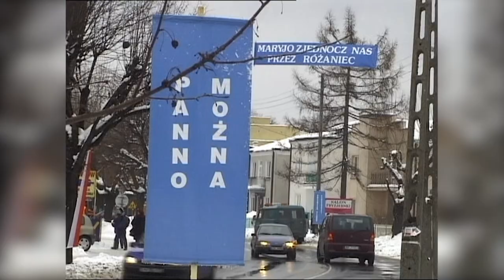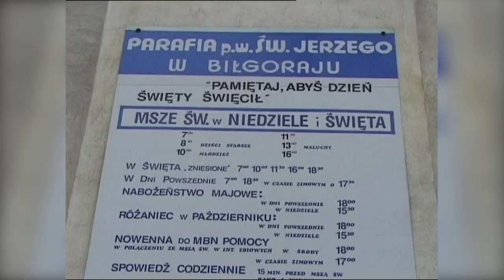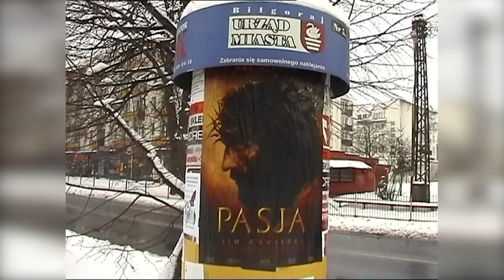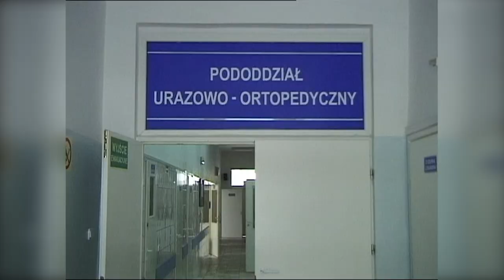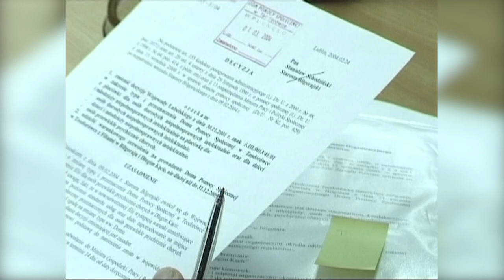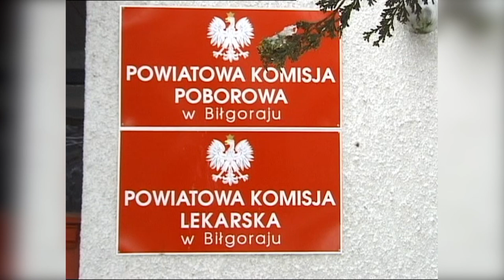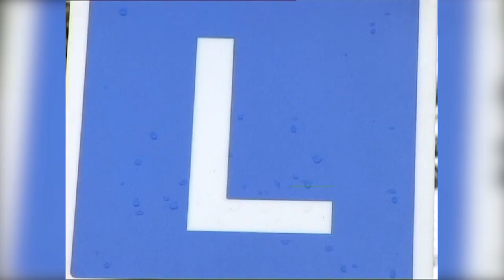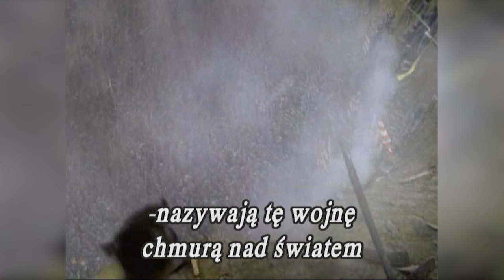Biłgoraj Kiedyś 04 03 2023